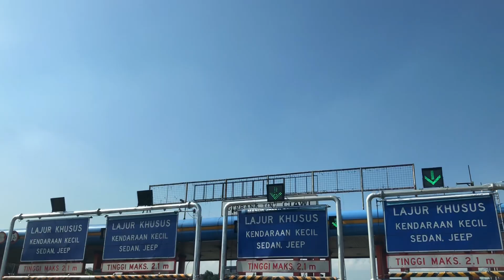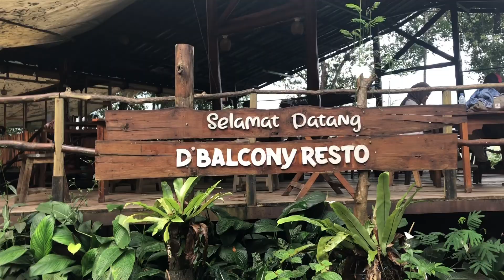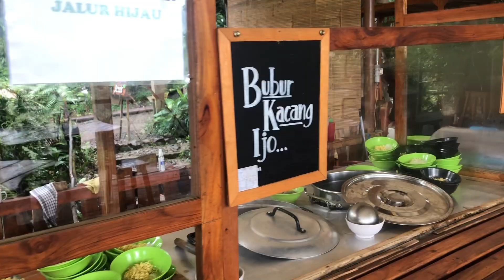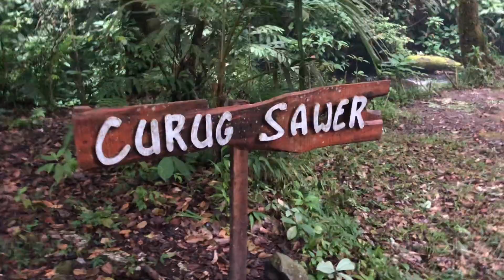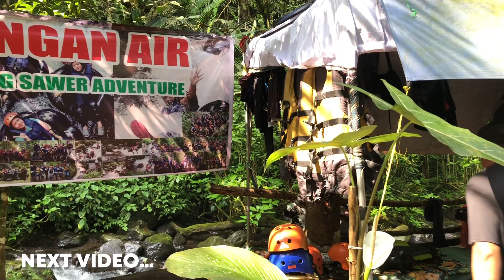SUSPENSION BRIDGE & GLAMPING SITU GUNUNG!! DAY 1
Halo guys, jadi kita lagi liburan sekolah nih! (walau di uploadnya pas udah masuk). Jadi kita mengisi liburan sekolah dengan ke Sukabumi! Video vlog kali ini akan dibagi menjadi beberapa part guyss. Nahh.. untuk part 1 ini, kita bakal pergi ke Suspension Bridge dan juga Glamping guys.. Penasaran kan?